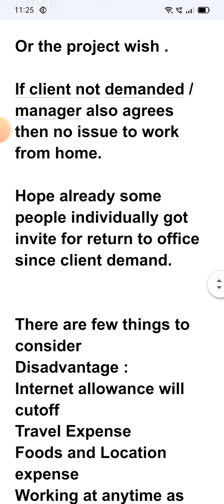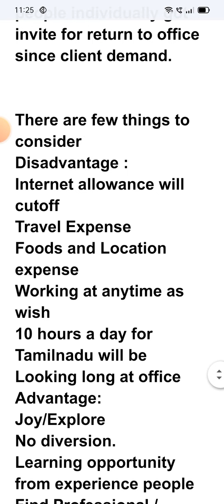Return to office update